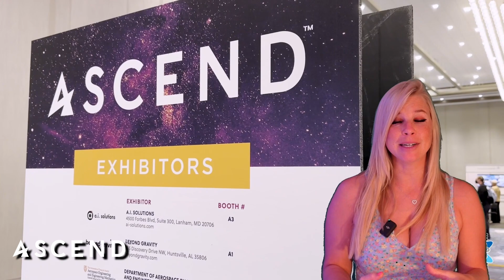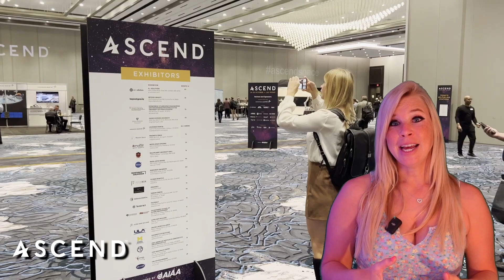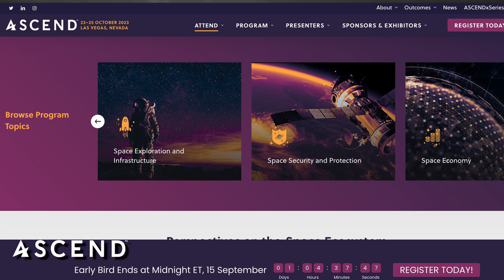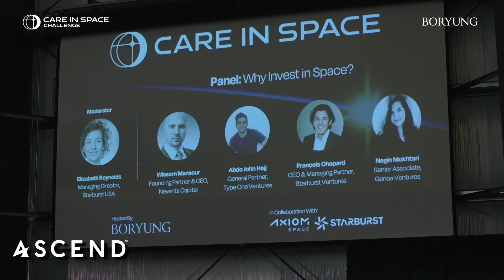ASCEND: Astronauts, SpaceX leaders, and Ellie in Space!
I am excited to partner with  @AiaaOrg  again to attend the ASCEND Space Conference in Las Vegas, NV.